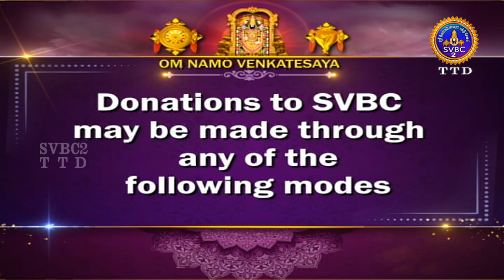Sri Padmavathi Ammavari || Kalyanotsavam || Tiruchanoor || SVBC2 Tamil || 27-08-2024 || SVBC TTD